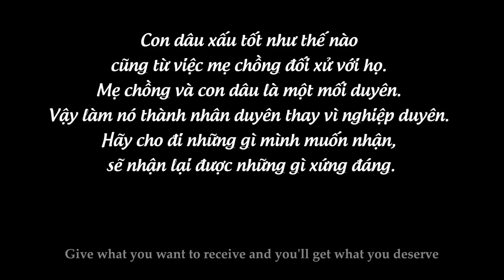Mẹ Chồng Giả Điên Thử Lòng Hai Nàng Dâu Và Cái Kết Không Ngờ | Mẹ Chồng Nàng Dâu Tập 103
Muốn có người con dâu tốt trước hết hãy là người mẹ chồng tốt :)
Hãy theo dõi chúng mình qua đường link này để được cập nhật những video mới nhất!